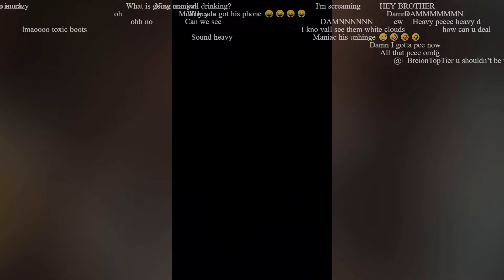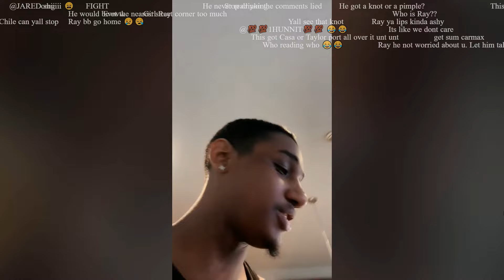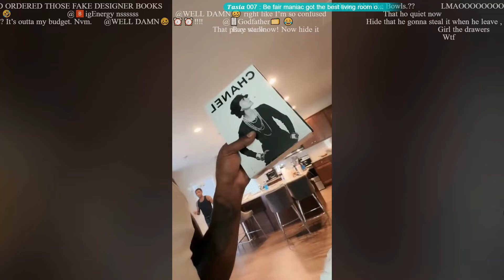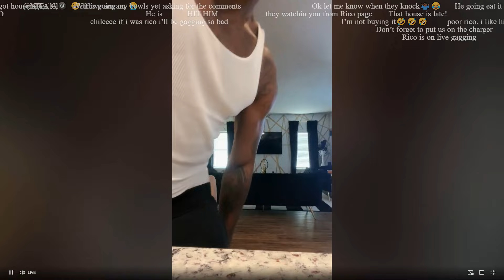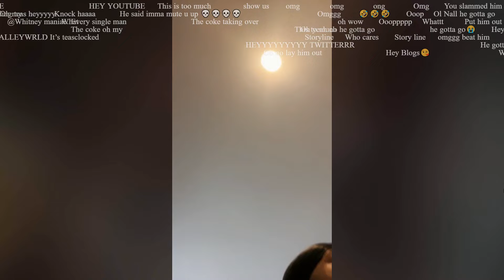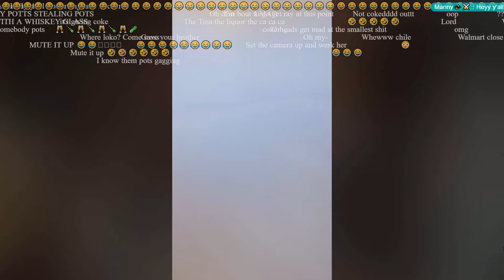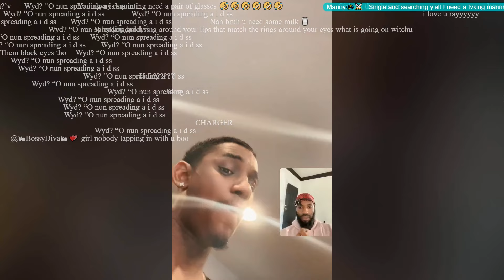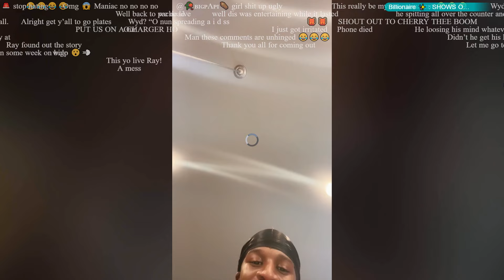Bigo Live | Ray Potts & Maniac, Storyline or real life ? Upset about Rico Pruitt and others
This live was soooo juicy. Ray Potts was super drunk over Maniac house in Atlanta. They went from lovey dovey. To drunk playing, holes in the wall, had Rico Pruitt all upset ignoring Maniac calls, Talking ish about Vandal. They called Miracle of Chicago up and they all were calling each other names. VERY TOXIC but entertaining.

Urban Black Media DOES NOT OWN THE RIGHTS TO THE COPYRIGHTED MATERIAL FEATURED IN THIS VIDEO.